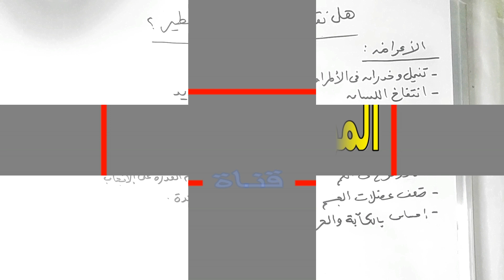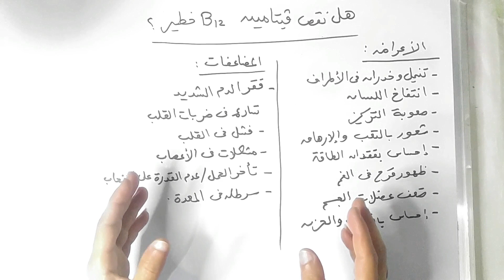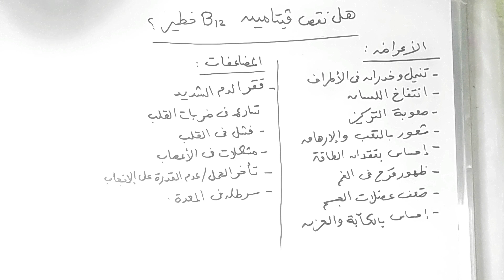هل نقص فيتامين ب12 خطير | وماهى أعراض نقصه ومضاعفاته على الجسم !!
فى هذا الفيديو تحدثنا عن اعراض نقص فيتامين ب12 وتاثير ذلك على الجسم وكيفية تعويض هذا النقص